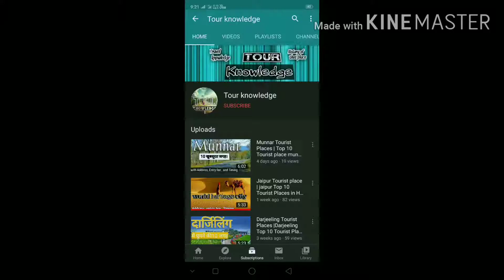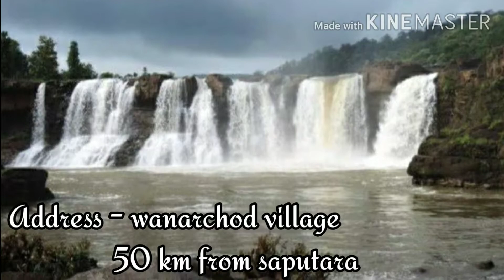10 most stunning tourist destinations in Saputara | Saputara Top 10 Tourist Place in Hindi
Saputara Tourist Places | Saptara Top 10 Tourist Places in Hindi |सापुतारा में घूमने की जगह | Gujrat Touism |  10  most stunning tourist destinations in Saputara | Saputara Top 10 Tourist Place in Hindi |
Saputara is a very good place to visit in Gujarat, for all the information about walking here, watch the video completely.  After watching this video, you will be able to make your Saputara travel package well.  And you will know which is the best place to visit in Saputara Hill Station.
Saputara is a great place to visit.  And in this video you will learn about the 10 best places to visit in Saputara.
The time and entry ticket is described in this video . it can be more or lass because it changes over time .
Tourist places in saputara
        Intro                 -  00:00
10) view point              -  0:34
9) purna wildlife sanctuary - 0:53
8) Saputara museum        - 1:09
7) lake garden               -  1:25
6) Artist village             -  1:42
5) step garden          - 2:00
4) gira waterfall           -  2:12
3) Saputara lake            - 2:32
2) Nageshwar mandir         -2:50
1) sun sat point             - 3:10
Some playlists in this channel :-

Credit I have taken all this information pictures from Google and many websites. Thank you for helping me
Tour knowledge
TOUR knowledge

Saputara
saputara tourism
saputara tourism place
places to visit in saputara
saputara tourist places
top 10 tourist places in saputara
saputara top 10 tourist places in hindi
best places to visit in saputara
saputara hill station
saputara gujrat hill station
saputara tour
saputara gujrat
saputara water fall
saputara tourism
saputara tourist places in hindi
How to travel Saputara Gujrat
What Think to do in saputara
 How to visit saputara gujrat
What is famous in gujrat
How can I explore saputara
Unexplored places in saputara
Which are the best places to visit in saputara
Famous places to visit in Saputara